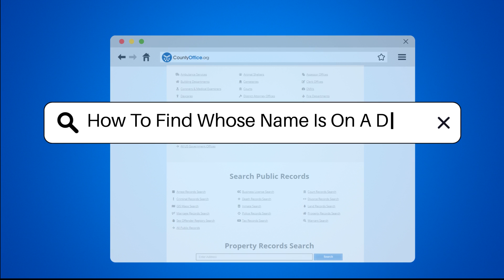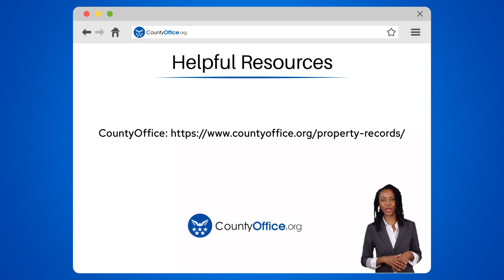How To Find Whose Name Is On A Deed? - CountyOffice.org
How To Find Whose Name Is On A Deed? In this insightful video, we delve into the essential steps to uncovering the details of property ownership through deed examination. Deeds, being the cornerstone of property documentation, hold valuable information regarding property ownership history. By visiting the County Recorder's Office or utilizing online resources provided by the county's website, you can access property records that reveal the current and past owners listed on the deed. In cases where direct access to deeds is challenging, enlisting the expertise of a title company or a real estate attorney can facilitate a comprehensive search of property records. Understanding the nuances of property ownership is vital for various real estate transactions and legal matters.